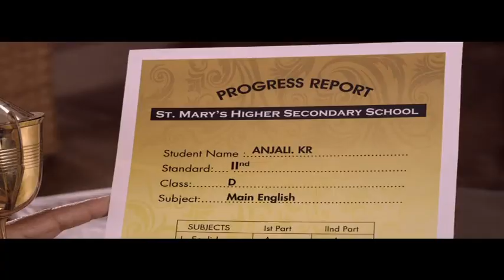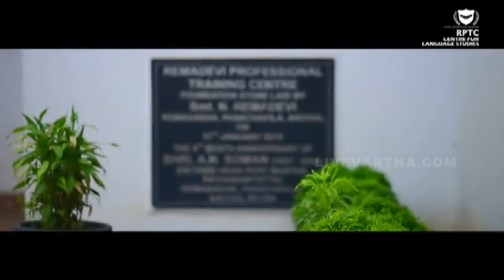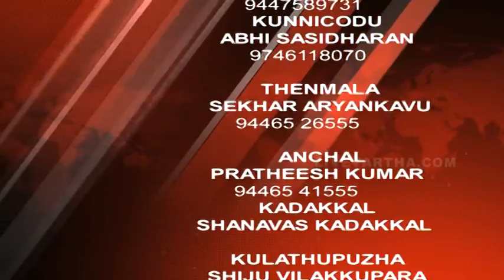14 06 2018 NEWS